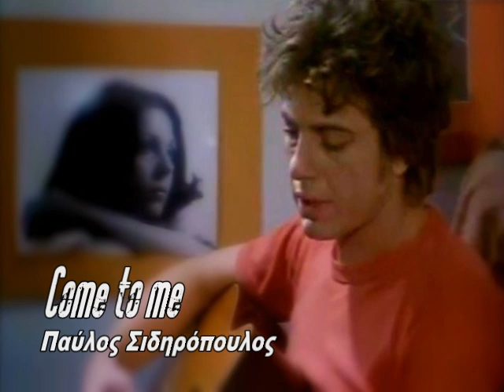Come to me - Παύλος Σιδηρόπουλος (Ακυκλοφόρητο)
Ένα υπέροχο τραγούδι αγάπης, που έγραψε ο  Παύλος Σιδηρόπουλος, για την Γιόλα Αναγνωστοπούλου,
και της το έστειλε με κασέτα, στο Παρίσι.